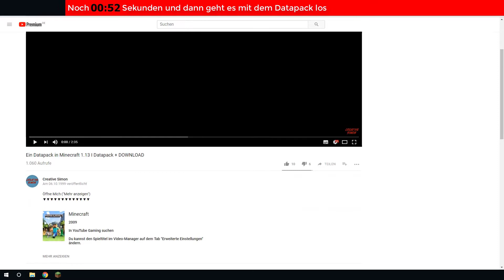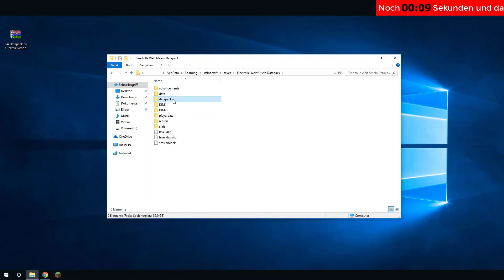Mit POKEBÄLLEN TIERE und MONSTER FANGEN in Minecraft 1.13 - 1.18.1 | Datapack + DOWNLOAD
Öffne Mich ("Mehr anzeigen")

⚠ WICHTIG ⚠
Solltest Du das Datapack in deinen Videos nutzen
verpflichtest Du dich folgenden Text in die Beschreibung zu packen:

🎤 Mein Mikrofon Equipment 🎤
Mischpult Kabel
XLR Kabel

🔌 Mein PC und Zubehör 🔌
PC Gehäuse
CPU Kühler

Für euch entstehen KEINE extra kosten!